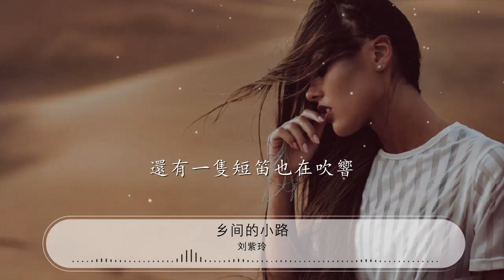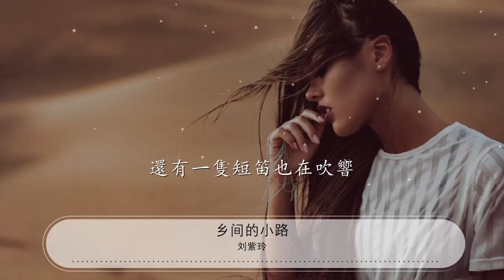鄉間的小路 - 劉紫玲『走在鄉間的小路上』【動態歌詞Lyrics】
劉紫玲

00:00 鄉間的小路 - 劉紫玲
00:02  詞:wangxudong
00:03  曲:wangxudong

00:22 走在鄉間的小路上
00:28 牧歸的老牛是我同伴

00:33 藍天披着夕陽在胸膛

00:39 繽紛的雲彩是晚霞的衣裳
00:44 禾把鋤頭在肩上

00:49 牧童的歌聲在盪漾

00:54 哇嗚哇嗚他們唱

01:00 還有一隻短笛也在吹響

01:05 笑意寫在臉上
01:08 哼一曲鄉間小唱
01:10 任思緒在晚風中飛揚

01:16 多少落幕愁藏都隨晚風飄散
01:21 遺忘在鄉間的小路上
01:26 走在鄉間的小路上

01:32 牧歸的老牛是我同伴
01:37 藍天披着夕陽在胸膛
01:42 繽紛的雲彩是晚霞的衣裳

02:27 走在鄉間的小路上

02:32 牧歸的老牛是我同伴

02:37 藍天披着夕陽在胸膛

02:43 繽紛的雲彩是晚霞的衣裳

02:48 笑意寫在臉上
02:51 哼一曲鄉間小唱
02:54 任思緒在晚風中飛揚

02:59 多少落幕愁藏都隨晚風飄散
03:04 遺忘在鄉間的小路上

03:09 禾把鋤頭在肩上

03:15 牧童的歌聲在盪漾

03:20 哇嗚哇嗚他們唱
03:25 還有一隻短笛也在吹響

03:31 還有一隻短笛也在吹響